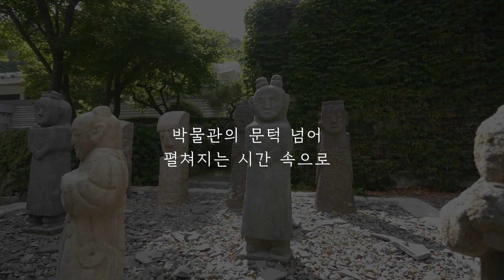[전시] 국립청주박물관 특별전 '어느 수집가의 초대' 선공개 | 50sec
✉️ "어서오세요. 환영합니다."
오랜 세월 지혜의 눈으로 수집하던 그의 이야기로 당신을 초대합니다.

고 이건희 회장 기증 국립청주박물관 특별전
'어느 수집가의 초대'
◾일시: 23.7.25.(화)-10.29.(일) 9:00-18:00 *매주 월 휴관
◾장소: 국립청주박물관 특별전시실, 야외 석조정원
◾입장료: 무료
◾관람방법: 국립청주박물관 누리집 사전예약